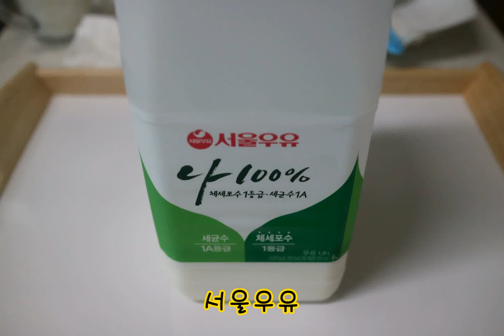티벳버섯배양방법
티벳버섯(케피어) 배양방법 쉬워요!!